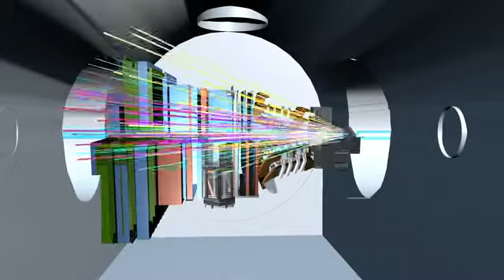Animation 3D : landing LHCb